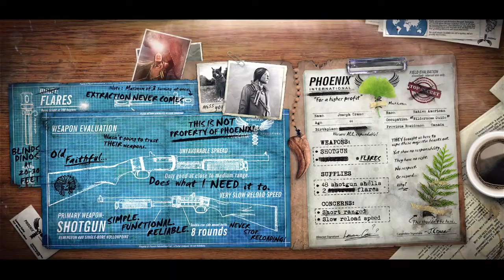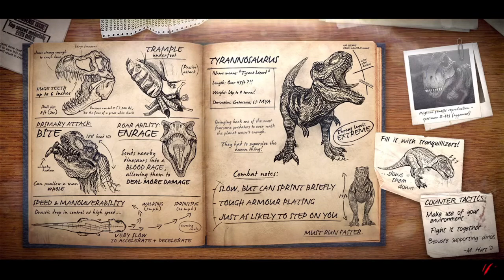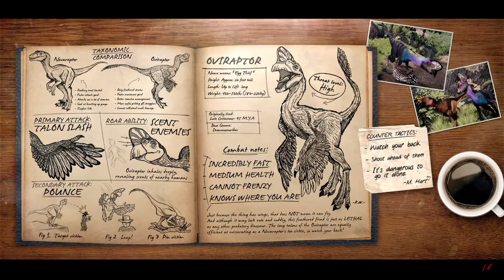DinoBusters Episode 8 - Guest Starring Gustaf